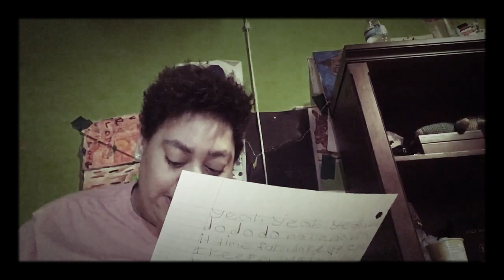Me sing my own song it called complicated new song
Hey guys enjoy it whatssss upppp Peace out and you know it don’t eat broccoli see you in the next video mesingmyownsongitcalledcomplicated IAMACeartor give it thumbs up 👍🏼 hit the bell button 🛎 like,share, comment and don’t forget to subscribe ❤️